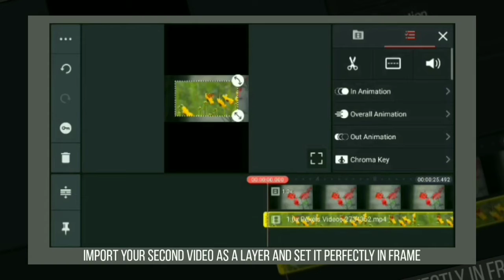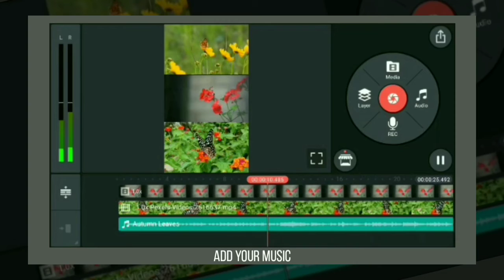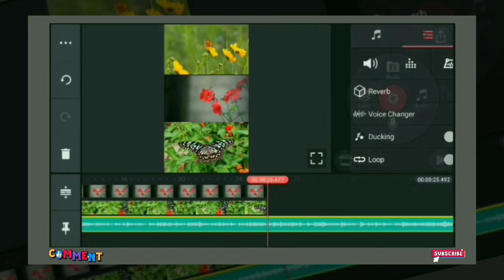3 Split screen video | kinemaster tutorial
this video about Instagram reel editing

0:00 video preview
0:25 take a new project
0:35 import first video
0:45 import second video
0:58 import third and last video
1:25 adjust duration of all video layer
1:33 add music
1:44 play preview
2:12 export the video
2:20 do subscribe

TH🅰️NKS FOR W🅰️TCHING
CROPFACTORS ❣